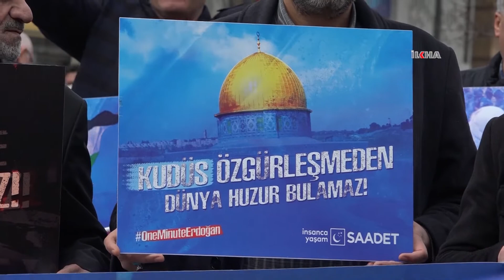Saadet Partisi: Katil Hertzog'u ülkemizde görmek istemiyoruz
Saadet Partisi Gaziantep İl Başkanlığı tarafından yapılan kitlesel basın açıklamasında, siyonist işgal rejiminin sözde cumhurbaşkanının Türkiye'ye yapacağı ziyarete tepki gösterildi.

Değerli İzleyicilerimiz;